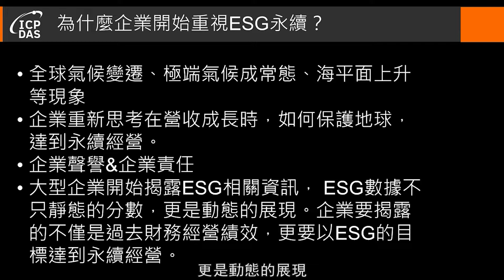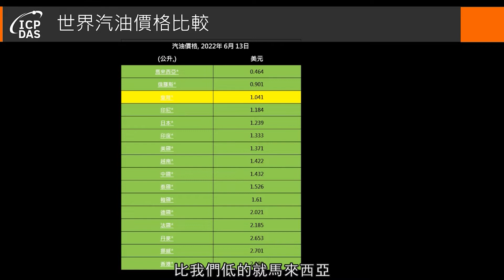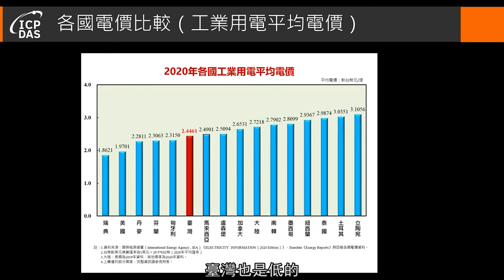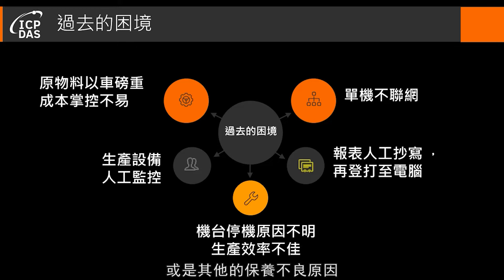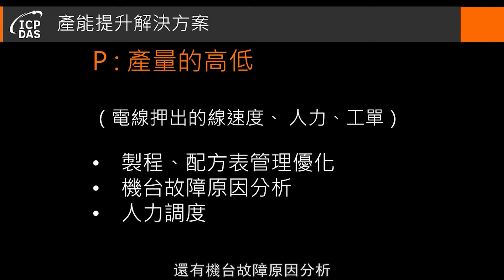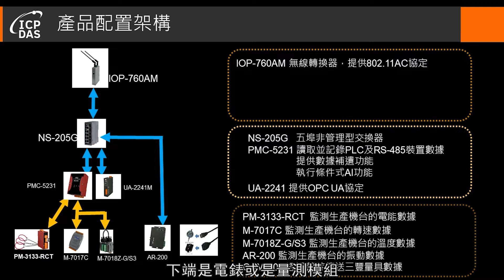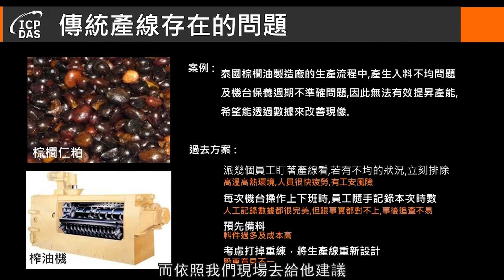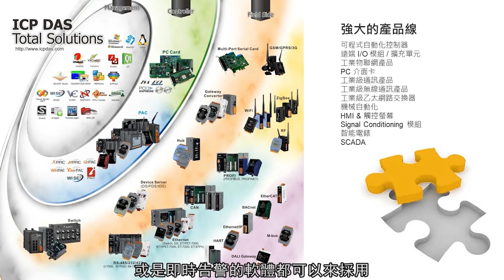【共建永續地球，能源管理打造一流ESG企業】掌控能源數據，永續企業如何布局ESG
講題一：掌控能源數據，永續企業如何布局ESG
主講人：泓格副總經理 鄭樹發

ESG、能源永續是近年各產業大熱門議題，製造業也不得不跟進，以應對產業鏈上的需求及政策要求，那麼該從哪個部分著手改善？
從能源數據管理開始做起，在自家工廠導入自動化設備，透過控制器、通訊設備到雲端管理，泓格科技以電線電纜廠和棕櫚油壓搾工廠為例，說明設備串聯如何協助企業